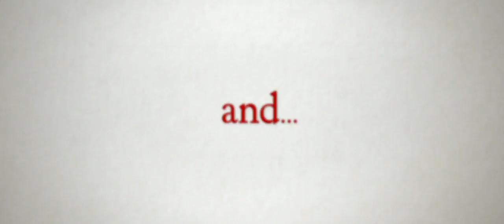Christopher Robin - Official Trailer #1 (2018) | Ewan McGregor, Hayley Atwell, Peter Capaldi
Out of the Wood. Into the city. Watch the brand new trailer for Disney's Christopher Robin. See the film in theatres August 3.

A working-class family man, Christopher Robin, encounters his childhood friend Winnie-the-Pooh, who helps him to rediscover the joys of life.